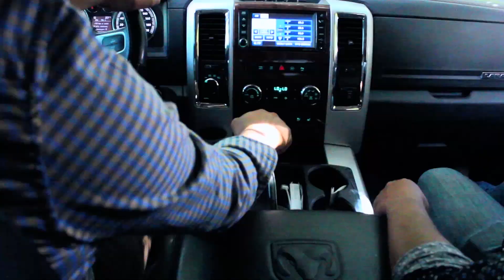VIDEO OFICIAL LA RUEDA DE LA FORTUNA LA FUNDADORA BANDA CENTENARIO JMFILMS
JMproducer